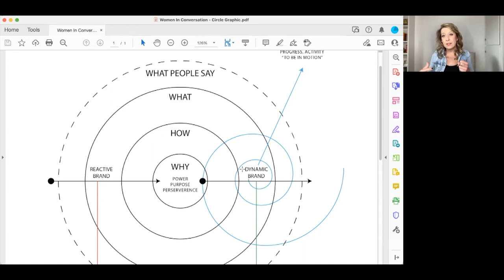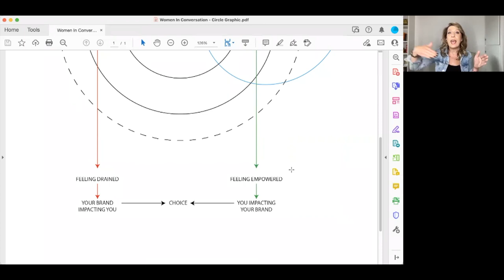Power, Purpose & Perseverance | Be Better Platform | October Highlight | Bianca Broos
This month on the BeBetterPlatform, we engaged in conversation all about Power, Purpose & Perseverance. It was a fun an interactive conversation with the members of the network and here's a brief highlight of the conversation prompt. Enjoy!